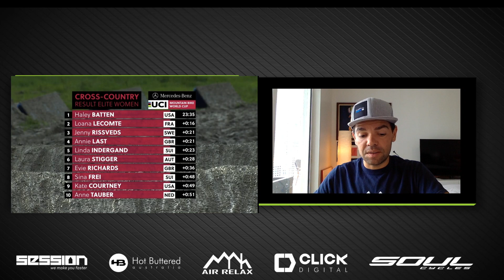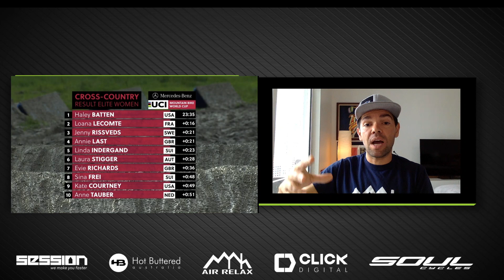Copo do Mundo De MTB 2021 Short Track Feminino - Round 2